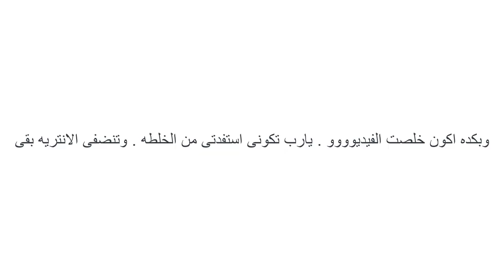تنظيف الانتريه او الركنه بمكون بسيط من المطبخ| الانتريه طلع طينه😳| بدون تلف للقماش وهتقدرى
ازيكووو انا نظفت الانتريه  بطريقه سهله جدا ومنجزه
تنظيف الانتريه على الناشف  ومن التراب بالمكنسه وخلطه بسيطه من المطبخ
تنظيف الانتريه من البقع والتراب على الناشف | لكل أنواع الانتريهات بدون تلف القماش
تنظيف الأنتريه والركنة بطريقة بسيطة والنتيجة المذهلة في خلطة رائعة لتنظيف الأنتريه
تنظيف الانتريه بكل سهولة / علي الناشف